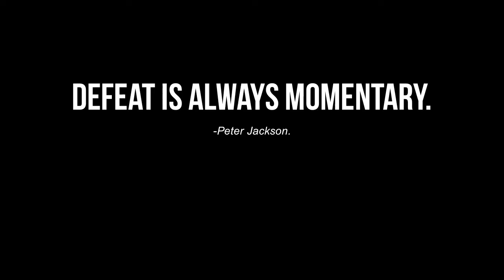Kairos Summer Games 2014: CYA-UST Teaser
Shot with Canon DSLR 550D
Music is from the official Taken 2 trailer